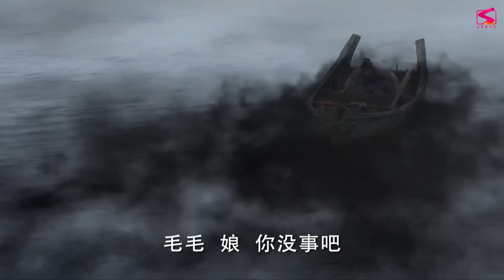MA TÔN KỲ HIỆP - Tập 17 [Thuyết Minh] | Phim Cổ Trang Ngôn Tình Trung Quốc Hay 2024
MA TÔN KỲ HIỆP -  [Thuyết Minh] | Phim Cổ Trang Ngôn Tình Trung Quốc Hay 2024